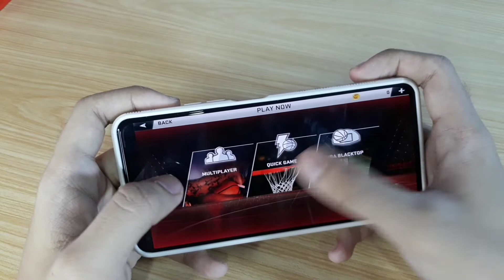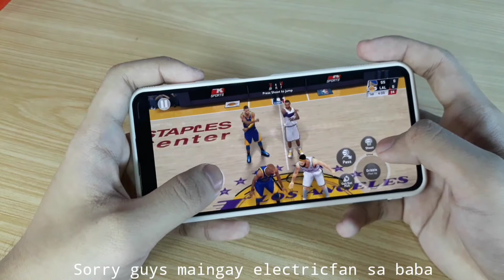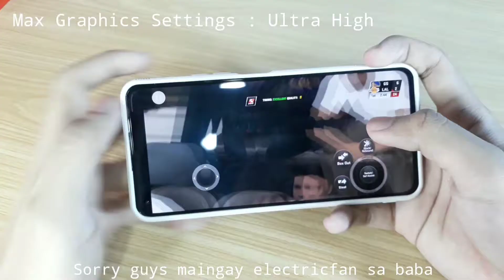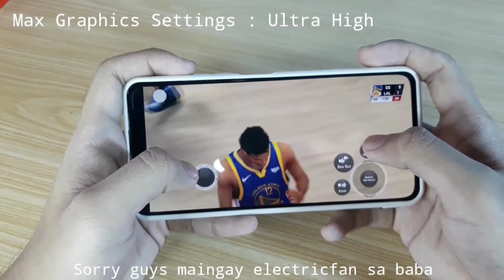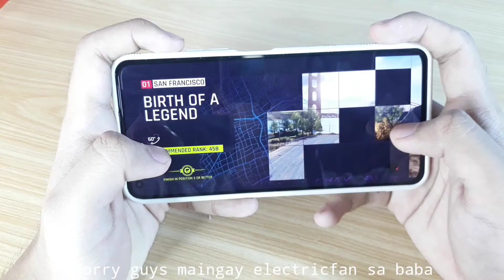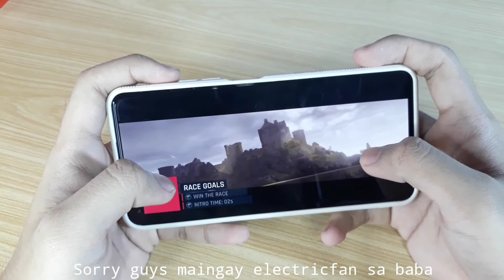Xiaomi Mi 11 lite Gaming test Asphalt 9 , NBA 2K20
If you have a gadget business and you want to advertised your products through youtube video unboxing you can pm me on my facebook page below and we can talk about it 😁🙏
SALAMAT AT GOD BLESS